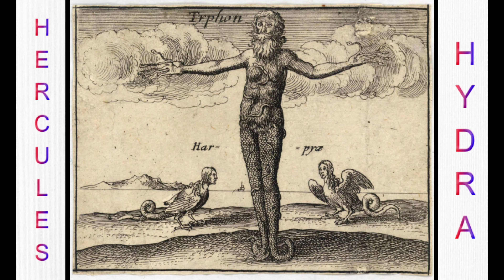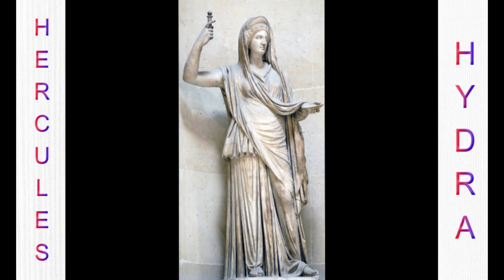হারকিউলিস কীভাবে হাইড্রাকে হত্যা করেছিল?Are Heracles and Hercules the same? Crummy KID।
Secret news, How did Hercules kill the Hydra?

In this video we Describe :Lernaean Hydra বা Lerna এর হাইড্রা, প্রায়শই হাইড্রা নামে পরিচিত, গ্রীক এবং রোমান পৌরাণিক কাহিনীতে একটি সর্প জলের দৈত্য। এর আড্ডা ছিল আর্গোলিডের লের্নার হ্রদ, যেটি ডানাইডদের পৌরাণিক কাহিনীর স্থানও ছিল। হেসিওডের মতে, হাইড্রা ছিল টাইফন এবং এচিডনার বংশধর।

ভুল,ত্রুটি ক্ষমার দৃষ্টিতে দেখবেন।

edit by: Wondershare filmora and intro maker

Information by: wikipedia and internet

[      NB: All information not correct.     ]

এই ভিডিও এর প্রায় সকল তথ্য ইন্টারনেট থেকে ও বিভিন্ন বই থেকে নেওয়া হয়েছে। এই ভিডিও এর কোন ঘটনা Crummy kid চ্যানেল এর মনগড়া নয়।

 ভিডিওটি ভালো লাগলে চ্যানেলটি সাসক্রাইব করবেন।